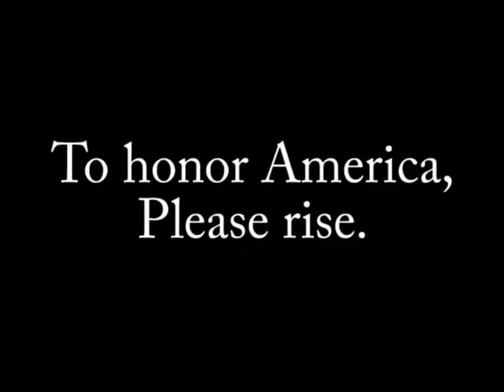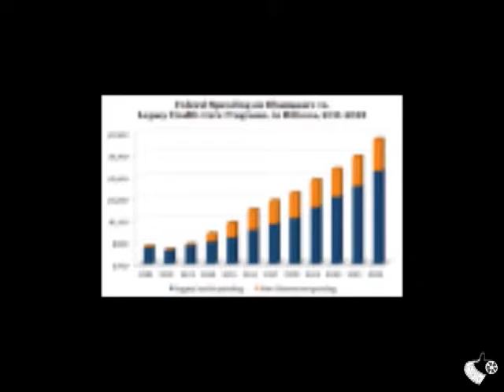SBN March 30, 2016